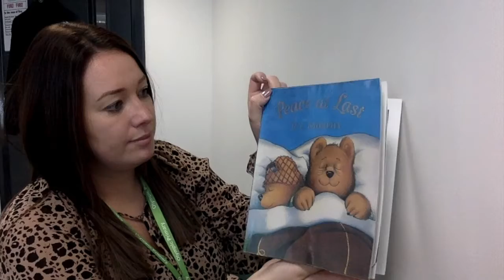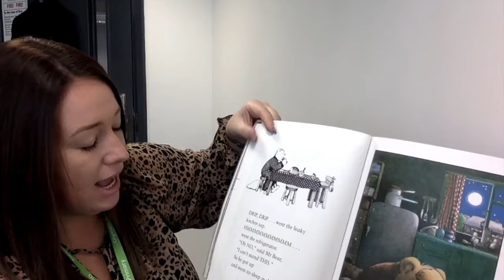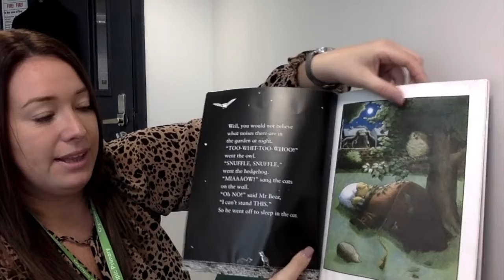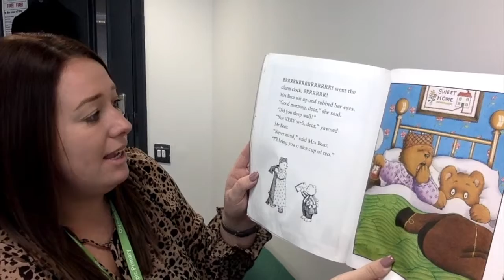Bedtime Story - Peace at Last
Miss Trainor reads the story 'Peace at Last' for all members of Team Olympic to enjoy. In this story a mother does all she can to get some peace!